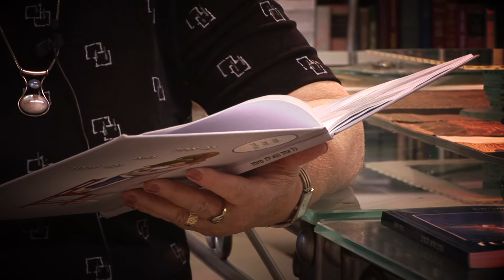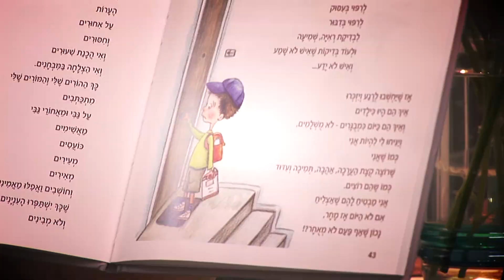ד"ר ציפי מאק מקריאה מתוך ספריה - הוראה מתקנת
ד"ר ציפי מאק - מרצה, מאבחנת ומדריכה במקבילית